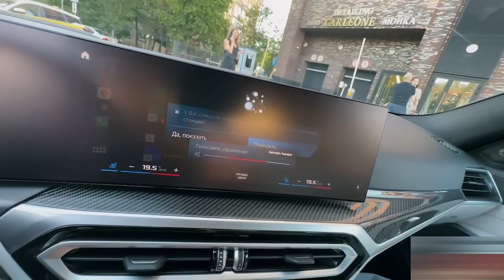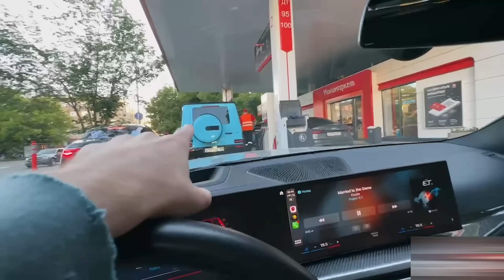РЖАЧНАЯ ПОДГОТОВКА К МАСШТАБНОМУ ПРИКЛЮЧЕНИЮ😨